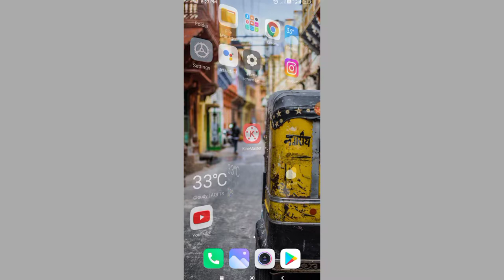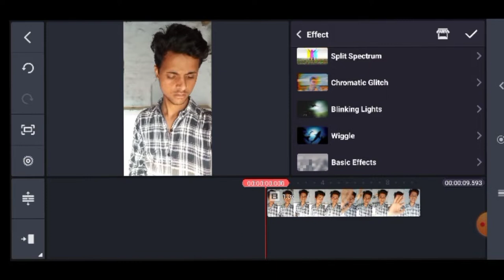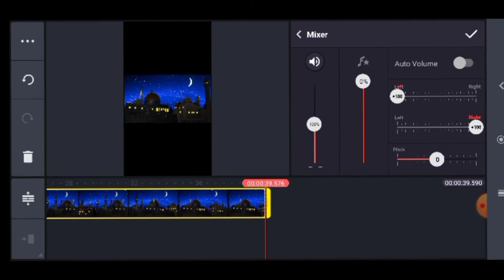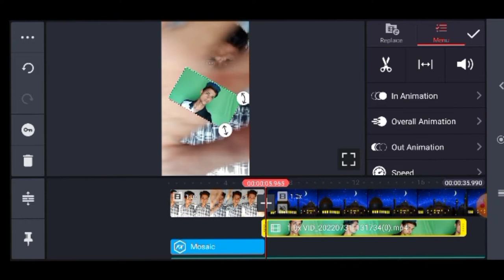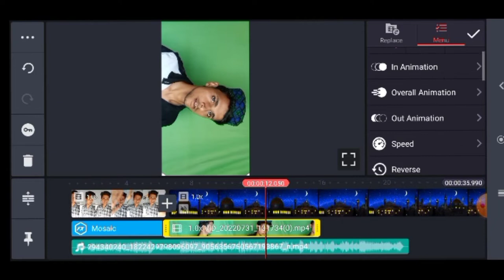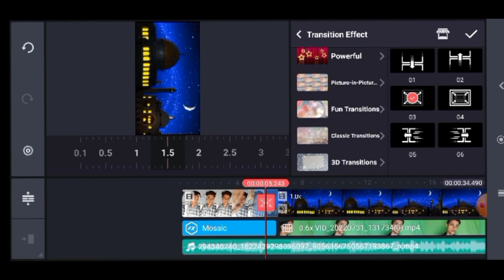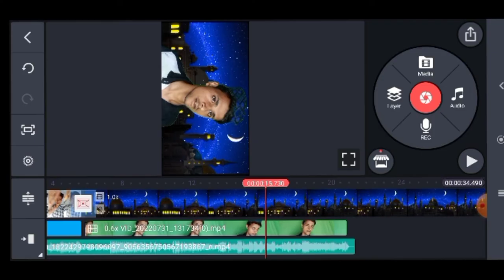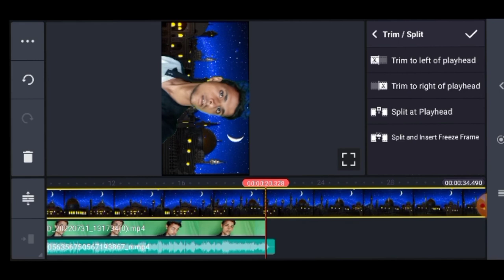Arabian Nights viral reel Tutorial | Arabian nights tiktok trend | Instagram trending reel editing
"Arabian Nights Transition"|TikTok Compilation|New TikTok Trend

Arabian Nights Reel Tutorial || Arabian Nights  Reels Editing || Instagram Trending Reels

Youtube Search :-
reels editing
reels editing
vn editing
vn editing
reels editing
vn editing
how to edit in vn
vn editing
capcut editing
vita editing
alight motion editing
song reels editing
instagram trending reels editing
instagram editing on capcut
how to edit instagram trending videos
how to make instagram trending reels
how to make new trending instagra..
how to youtube video editing
instagram new trending story editing
instagram photo video kaise banaen
new trend instagram reels
new trending reels video editing
vn editing
vn editor
vn se editing kaise kare
vn app
instagram new trend video kaise banaye
instagram reels
capcut editing
capcut video editing
vn editing
vn editor
instagram trending reels editing vn editor